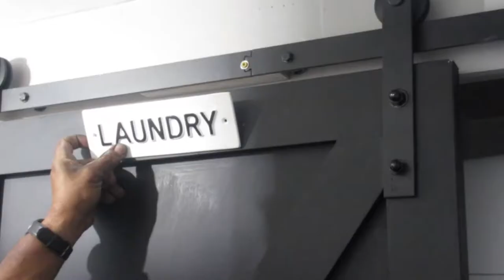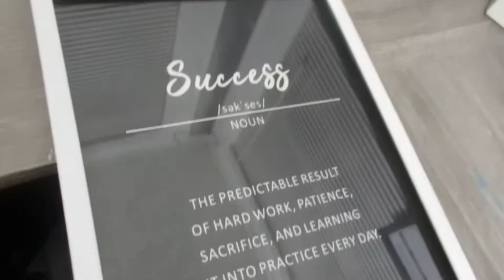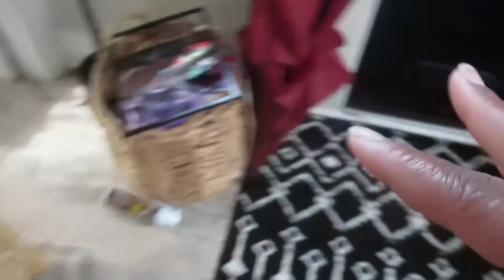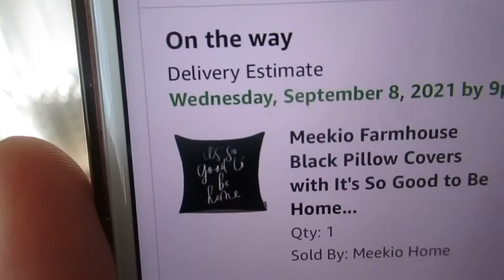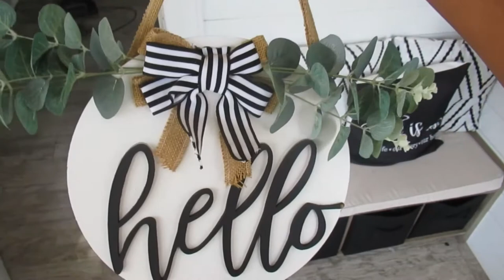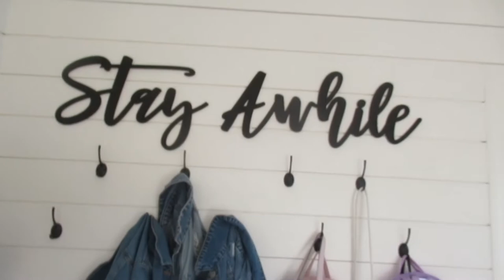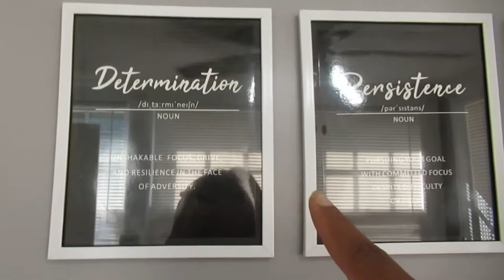CLEAN AND ORGANIZE WITH ME 2021 | HOUSE PROJECTS | DIY BARN DOOR | DIY FURNITURE | HOME RENOVATIONS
ITEMS IN TODAY'S VIDEO:
Barn Door Handle
Barn Door Hardware
Wall Art In Office/Classroom
Hello Wreath

LINKS TO ITEMS IN MASTER BATHROOM:
Barn Door Handle
Barn Door Hardware
Wall Paper On Shelves In Closet
Wall Paper On Wall In Closet
Black Plastic Containers In Closet
Wicker Baskets In Closet
Black Cabinet Pull On Closet Door
Black Outlet Receptacle
Picture Frames On Walls
Bathroom Wall Art In Frame
Eucalyptus Wall Art
Small Mason Jars
Heater In Bathroom
Clear Plastic Pumps In Shower
Garbage Can
Black Toilet Tissue Holder
Mason Jar Soap Dispensers
Black Rug In Bathroom
Gold Mirror
Black Faucet On Vanity
Black Hardware On Vanity Door
Lights Fixture Above Vanity
Shower Drain
Exhaust Fan In Ceiling
Black 3 piece Shower Faucet
Towel Hook

Links To Items In The Living Room  ⇓

Accent Chairs
Tv Stand
Vases On Tv Stand
Plant Stand On Tv Stand
Pillow Covers
Black Pillow Covers
Plant On Tv Stand
Ceiling Fan

Links To Items In The Dining Room ⇓

Plant Basket
Black Wine Bottles
Mason Jar Sconces

Links To Items In Bathrooms: ⇓

Matte Black Faucet
Mason Jar Soap Dispenser Lids
Soap & Water Sign
Toilet Paper Sign
Wash,Brush,Floss,Brush Sign
Shower Curtain
Bathroom Quotes Unframed
Towel Hooks
Trash Can

Links To Items In My Bedroom:⇓